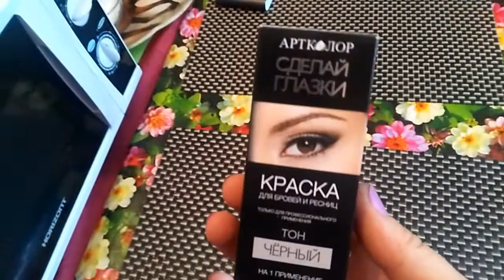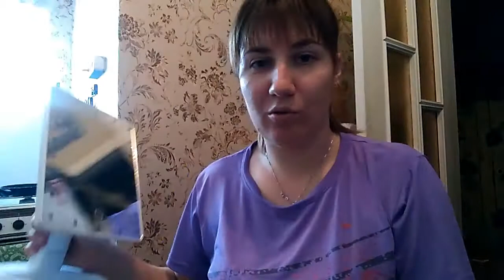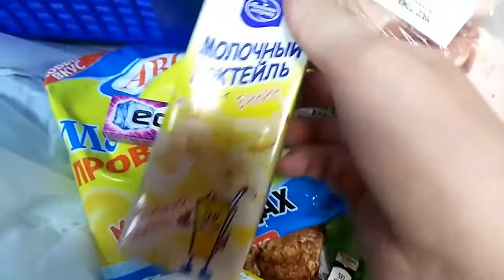VLOG: 05.09.2020 КРАШУ БРОВИ И РЕСНИЦЫ В ДОМАШНИХ УСЛОВИЯХ / РЕЗУЛЬТАТ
будем дружить) тебя ждет много интересного!